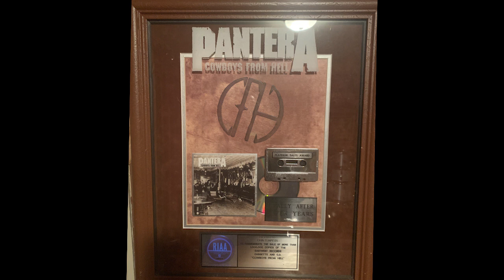Crash Bang Boom Drumming Podcast; John Tempesta; The Cult, White Zombie, Exodus, Testament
John Tempesta talks about drum teching for Charlie Banante of Anthrax, joining Exodus, playing in Testament, how he joined White Zombie and the meteoric rise of the Astrocreep 2000 record as well as the experience in touring with Pantera, hanging at Vinny Paul’s clubhouse, meeting his drumming idols, his love for drummer Cozy Powell, joining Helmet and learning tons of John Stanier’s fills, how he got the Cult gig 13 years after a botched audition with the band, working with Billy Duffy on dynamics and recording with Bob Rock, Ringo Starr as his first inspiration to play, the David Bowie concert that sealed the deal, plus a whole lot more!
thecult.us